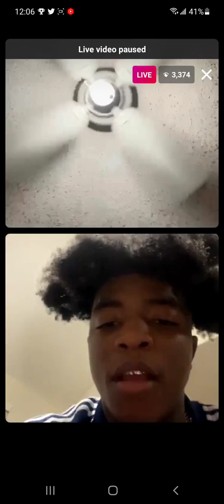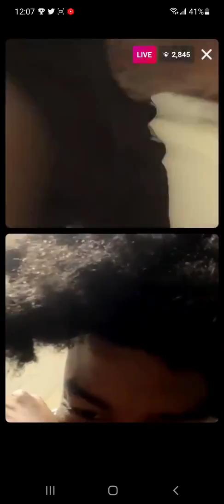Yungeen Ace, Tay Shotzz & Backstreet TK 😂